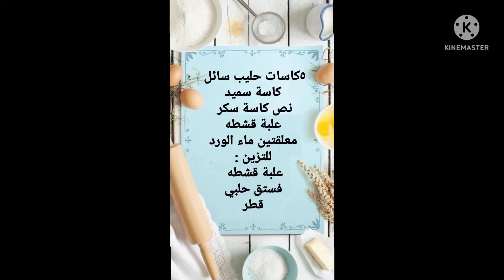طريقة عمل ليالي لبنان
٥كاسات حليب سائل
كاسة سميد
نص كاسة سكر
علبة قشطه
معلقتين ماء الورد
للتزين :
علبة قشطه
فستق حلبي
قطر